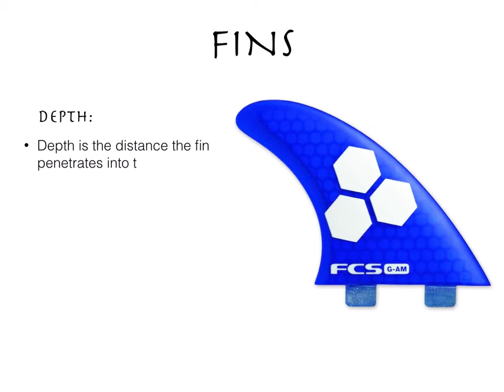FIN Depth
FU: Fin Depth Lesson goes over what makes the Depth of the fin and what it means to your surfing.